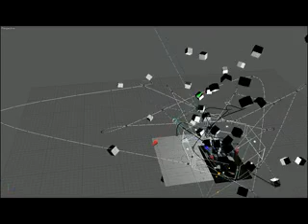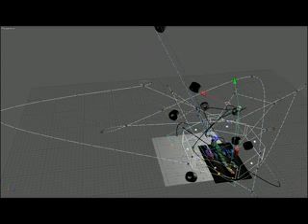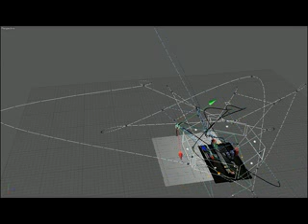"ÉPICO VI" (Detrás de cámaras #4)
Se muestran aquí los movimientos existentes en la trayectoria de la cámara virtual realizando las tomas principales del video "ÉPICO VI".  Saludos!